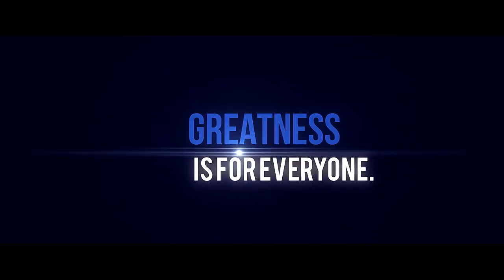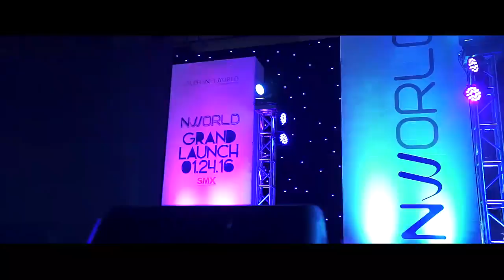GRAND LAUNCH nworld